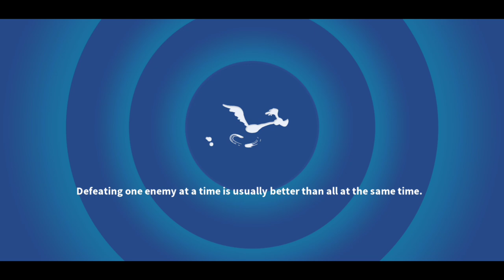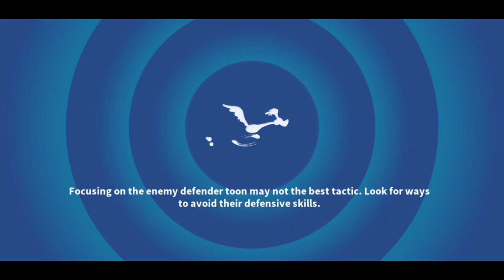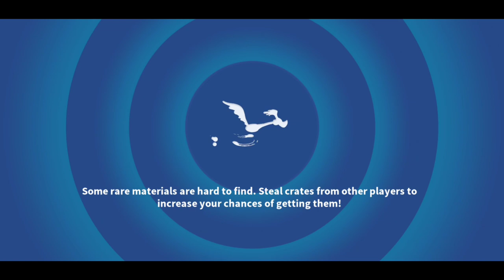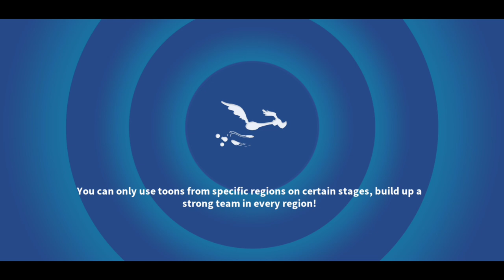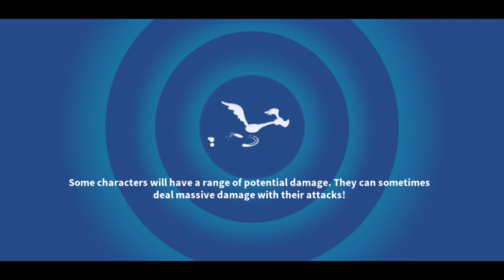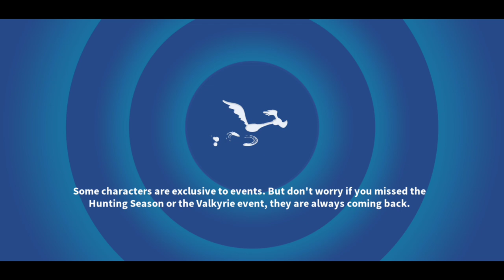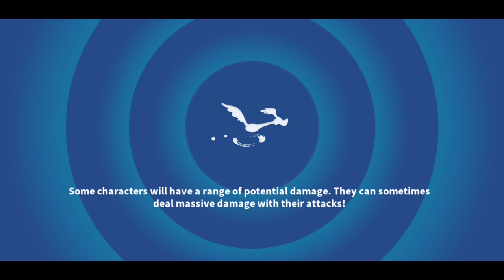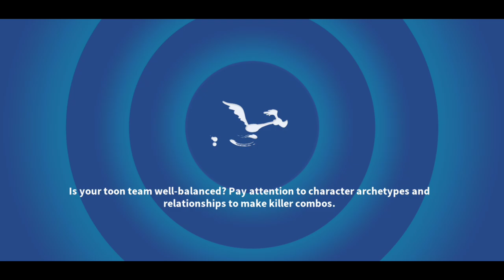Wheel League Battles & O'Mike Unlocked - LTWOM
Starting off with Wheel League battles using the Knight Team of Brave, Brash, Sure and Twue. Ranking a few toons to 7 stars and spinning the Ticket Wheel 5 times. Next is both Luck O' The Irish campaigns and the Unlock to activate O'Mike. Obviously he works well with O'Pat but could be used on Fiends and Hidden teams as well. Quick spins on the Daily and Tune-Up wheels at the end.